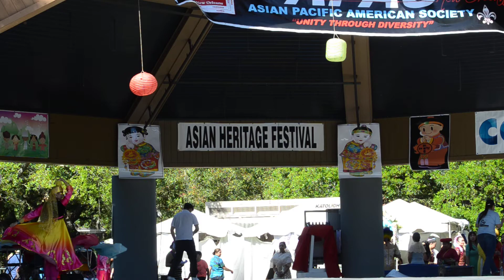维吾尔族舞蹈《美丽的古丽》 - Ziying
Asian Heritage Festival, New Orleans Zoo, April 01, 2017.